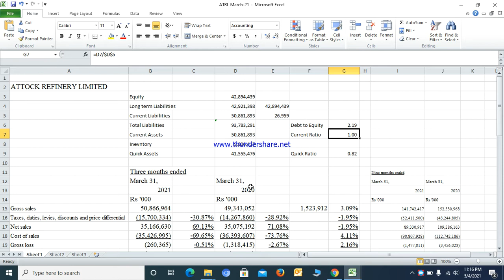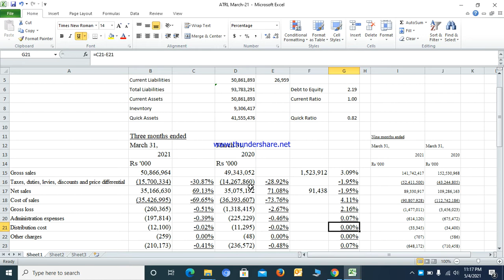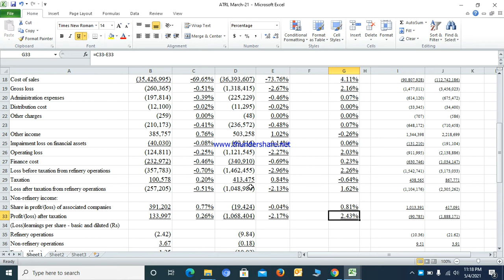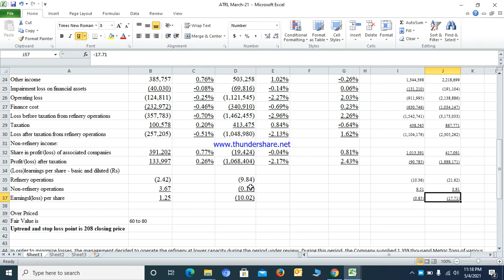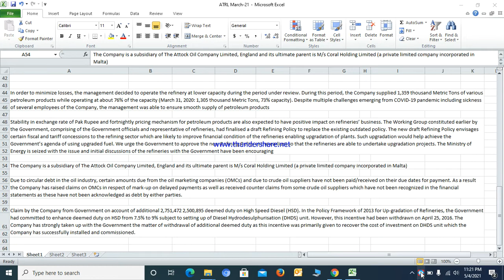ATRL(Attock Refineries Ltd) Fundamental & Result March 21 Analysis for PSX by Ahmad Sheikh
ATRL(Attock Refineries Ltd) Fundamental & Result March 21 Analysis
for PSX(Pakistan Stock Exchange) by Ahmad Sheikh